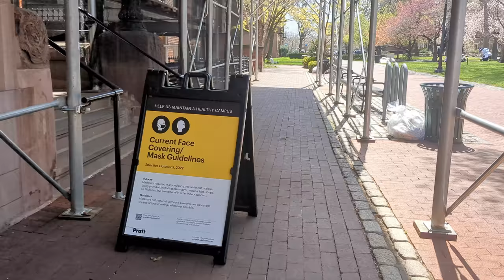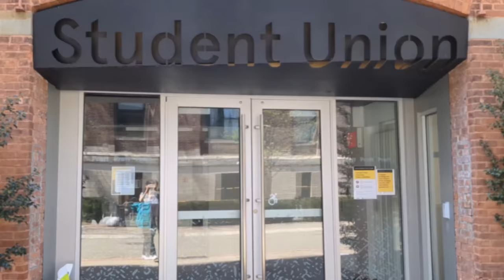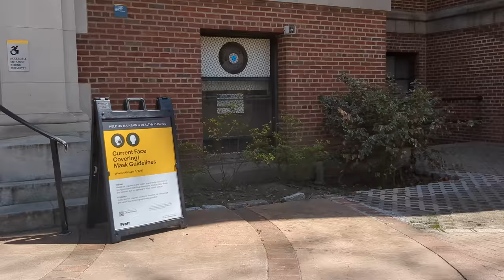BROOKLYN | Pratt Institute | 4K Campus Tour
Welcome to our immersive tour of the renowned Pratt Institute campus located in the heart of Brooklyn, New York! Check out the spaces that make Pratt a thriving hub of creativity and innovation.

We'll take you on a journey through the stunning campus, showcasing its architectural gems, sculpture garden and vibrant atmosphere. Get ready to immerse yourself in the inspiring world of Pratt!